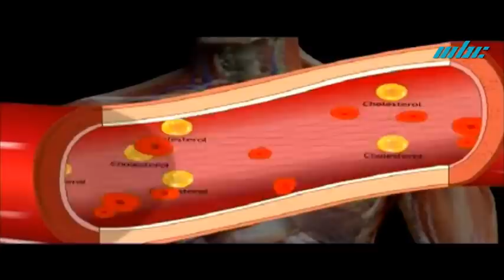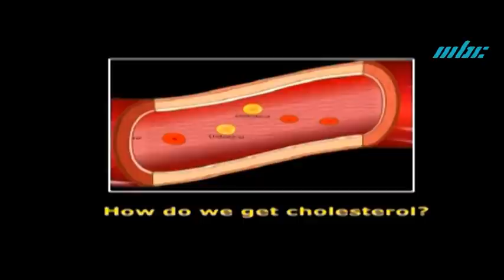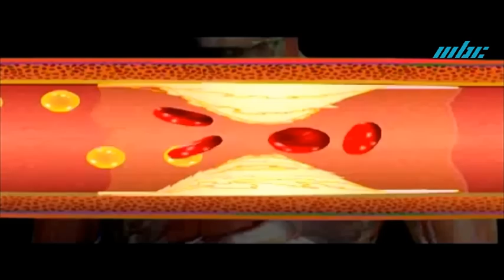Rasoyi - Vindaye Ourite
Download Our Android Mobile Application MBC PLAY from Google Play Store and App Store and enjoy MBC Radio and TV Channels Freely